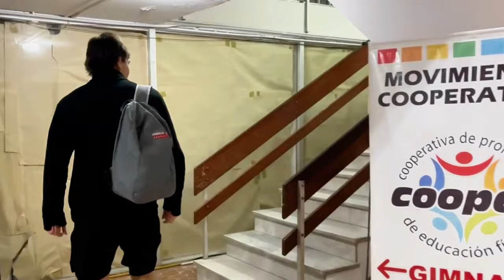VUELTA A LOS ORIGENES | Entrenando en Mi Primer Gimnasio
En este video te traigo un ENTRENAMIENTO EN EL PRIMER GIMNASIO AL QUE FUI. Fue una locura entrenar en el gimnasio al que iba hace años, con las mismas barras, discos, máquinas, pero siendo una persona totalmente distinta, habiendo aprendido y progresado un montón. Esta experiencia se las recomiendo a todos los gymbros. Vuelvan a su primer gym, hagan un entrenamiento y se darán cuenta de todo el progreso que han tenido.